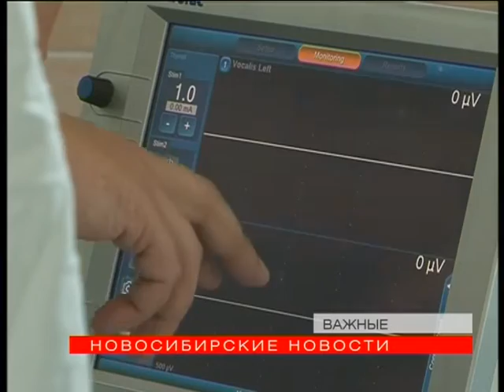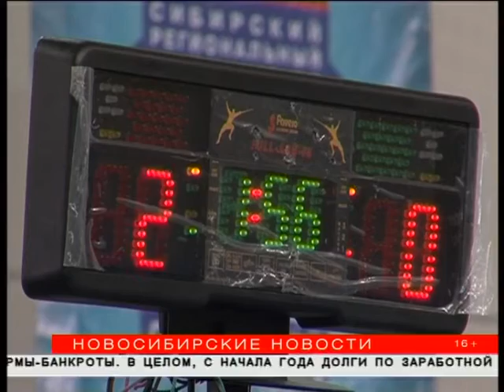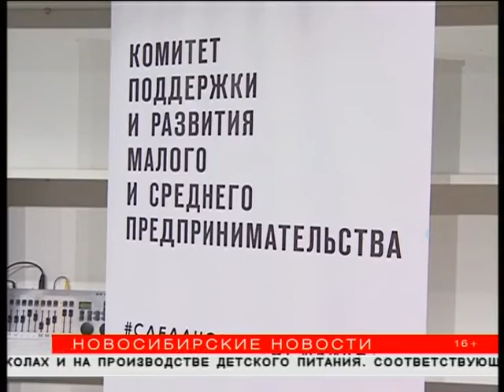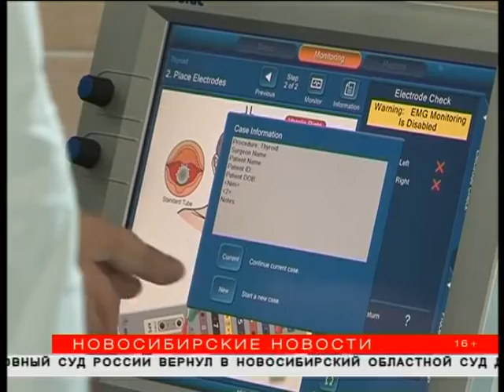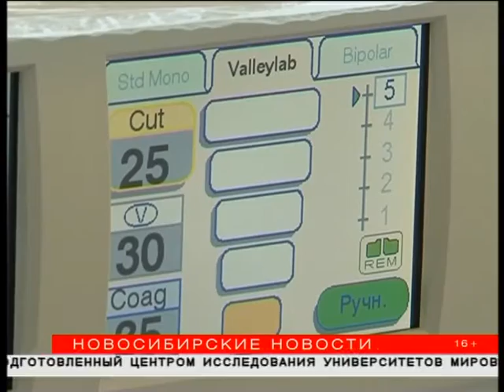"Новосибирские новости" от 15 августа 2016 года